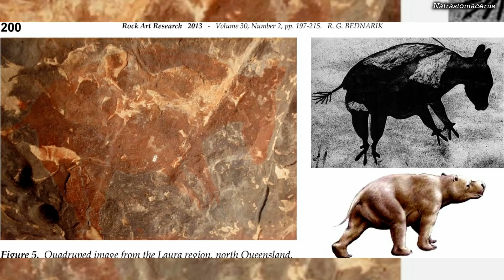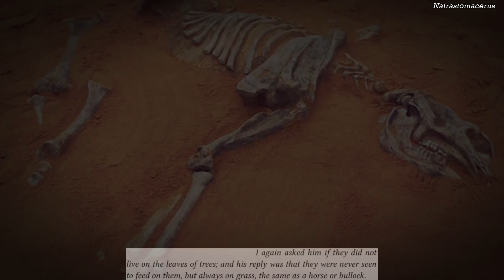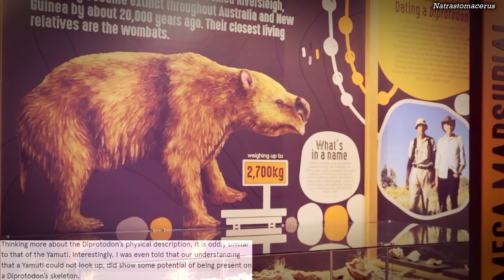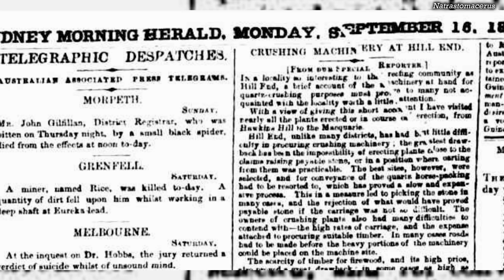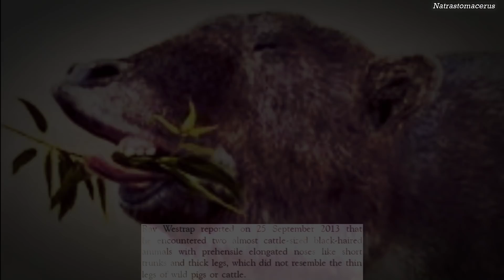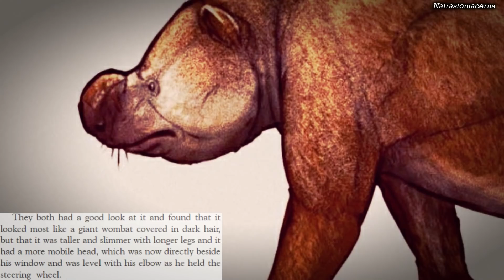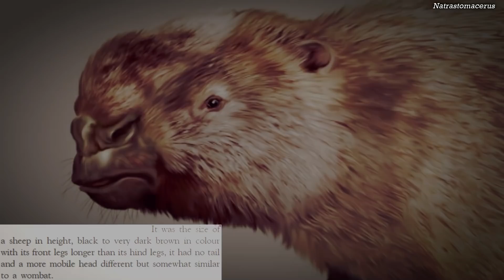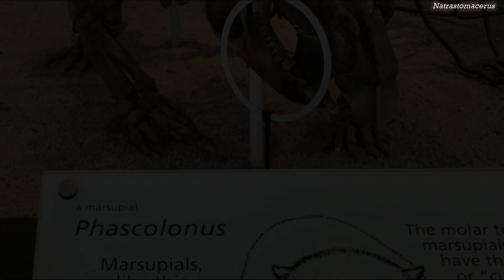Gyedarra - Wombat gigante - Criptozoología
Testimonios de marsupiales gigantes en Australia continental.